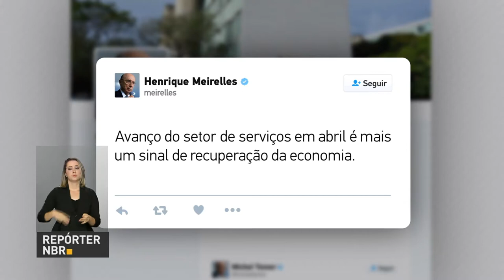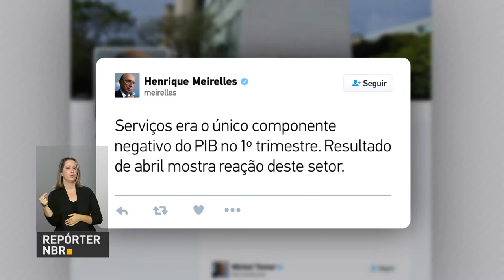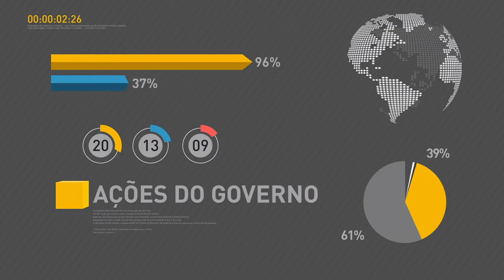PRF reforça policiamento em rodovias federais durante feriado prolongado de Corpus Christi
REPÓRTER NBR 16H - 14.06.17: Entre os dias 14 e 18 de junho, a Polícia Rodoviária Federal (PRF) realiza operação de fiscalização nas rodovias federais. Objetivo é diminuir o número de acidentes durante o feriado prolongado de Corpus Christi. E mais: dados do Ipea mostram que salário médio recebido pelos trabalhadores brasileiros no último trimestre teve alta de 2,7%. Veja também: Ministério da Saúde lança campanha de incentivo à doação de sangue.